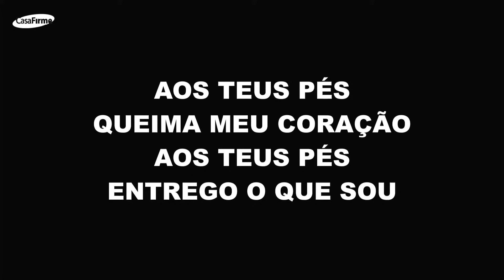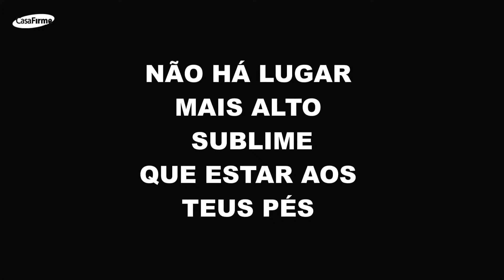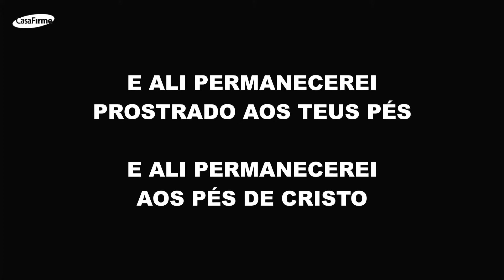Wissam Halawi- Esperar Sempre o Tempo de Deus